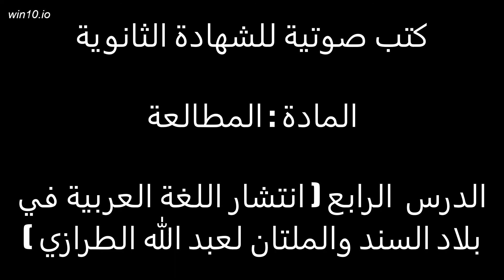انتشار اللغة العربية في بلاد السند والملتان لعبد الله الطرازي